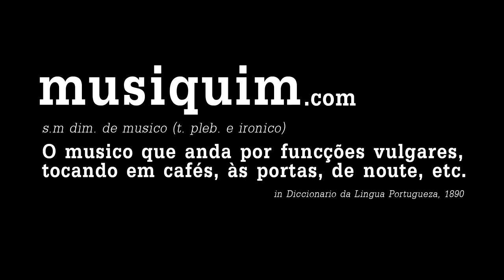Lavoisier no Musiquim (Viajar)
Lavoisier started playing together while away in Berlin. Missing home made them appreaciate more the details of portuguese folk music.
Back in Portugal, it's time to share what they created. "Viajar" was the first theme they accepted to play for Musiquim, in an old shopping center in the middle of the city.